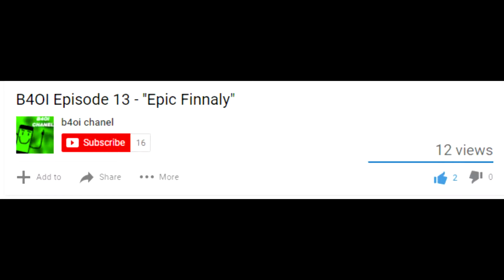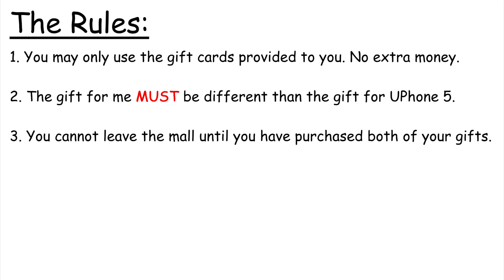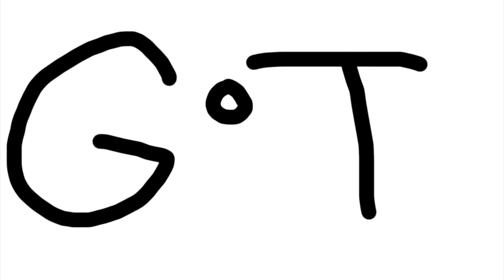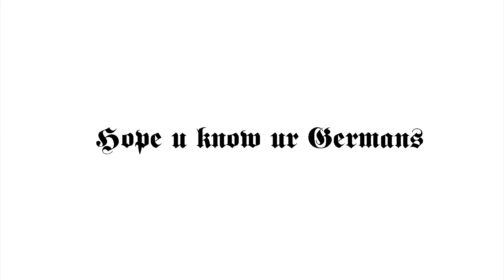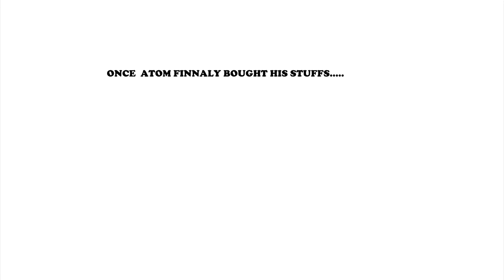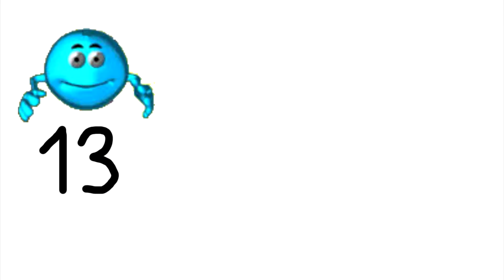B4OIA2 Episode 17- "Big Hauls"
Big Hauls at the Malls